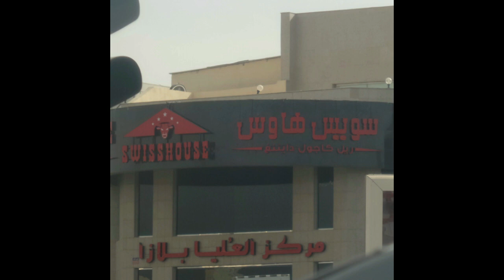مطعم سويس هاوس